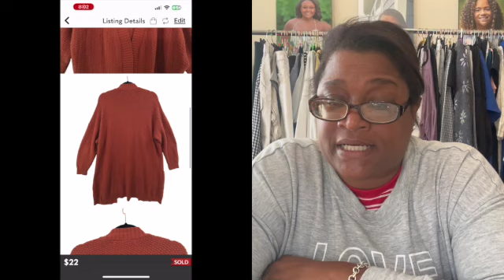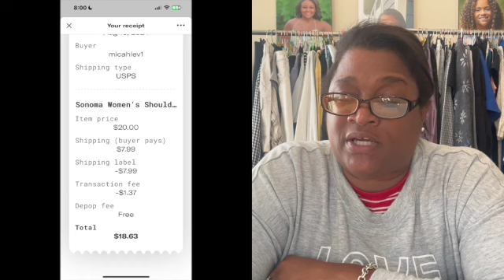What Sold This Week! 🔥 Fast Selling Brands & Sizes You NEED to Know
What Sold This Week

Fast Selling Brands & Sizes  Welcome to this week's what sold ! Join me, 3 Queens Resale as I share what sold, how long it was listed, and how much I made.  . Discover which brands and sizes fly off the shelves and which ones take a bit longer to sell. If you're into reselling, restoring, and thrifty finds, this is the video for you!
In this video, I break down:
- Top-selling brands
- Most popular sizes
- Tips for quick sales
- Insights on what to look for in your next haul
Don't miss out on these valuable insights that can help boost your reselling business.

👍 **Like** if you found this helpful
💬 **Comment** with your favorite brands to resell

This journey is all about revamping our business model and seeing its impact over the next few months. Don't miss out on valuable reseller tips, thrift haul highlights, and business insights.
Time Codes
00:00  Introduction
03:00  What Sold
15:33 What sold

Whatnot Shows
What Not Auctions will air live on Youtube.  Come in and say hi in the comments.